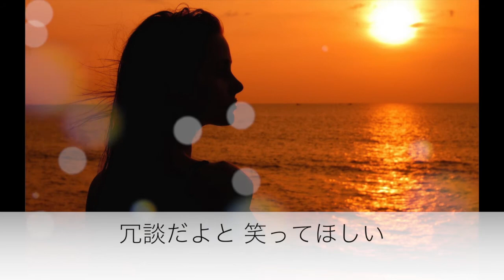恋人よ／五輪真弓 Cover 京ウンスク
作詞作曲　五輪真弓　によるご本人の作品（1980年のリリース）
　五輪真弓さんの代表曲であり、最大のヒット曲。
日本の歌としては、最も有名な曲の一つ。
名曲のため、多くの歌手によりカヴァーされている。